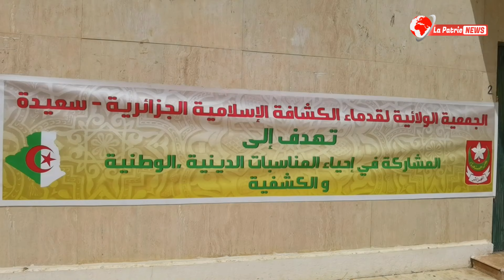إحياءا لأحداث 18 ماي 1945 بمدينة سعيدة..فعاليات الملتقى الوطني للذكرى 86 لتأسيس فوج الهلال 1938-2024